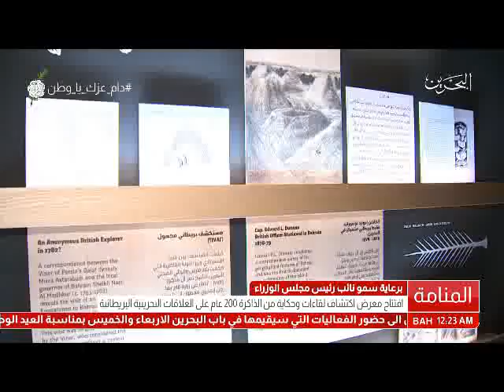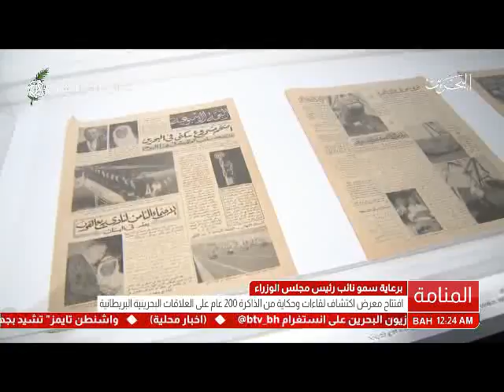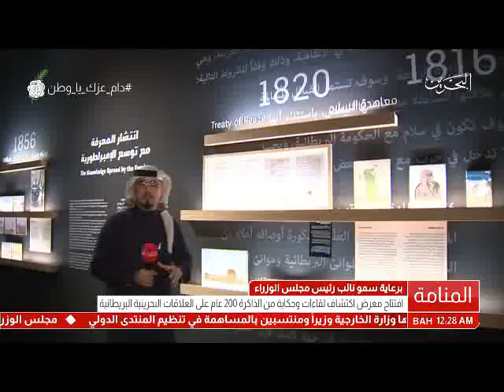البحرين : سمو الشيخ محمد بن مبارك يرعى معرض اكتشاف لقاءات وحكاية من الذاكرة 200 عام على العلاقات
الوصف

سمو الشيخ محمد بن مبارك يرعى معرض اكتشاف لقاءات وحكاية من الذاكرة 200 عام على العلاقات البحرينية الب